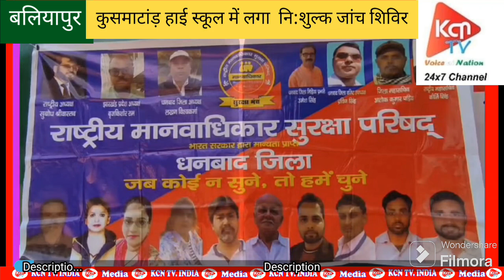बलियापुर । कुसमाटांड़ हाई स्कूल में लगा नि:शुल्क चिकित्सा जांच शिविर....